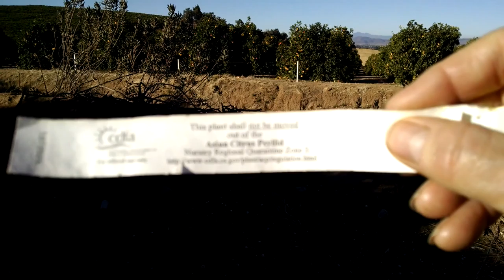Asian citrus psyllid destruction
The Asian citrus psyllid, Diaphorina citri, is a sap-sucking, hemipteran bug in the family Liviidae. It is one of two confirmed vectors of citrus greening disease.] It has a wide distribution in southern Asia and has spread to other citrus growing regions.

The Asian citrus psyllid originated in Asia but it is now also found in parts of the Middle East, South and Central America, Mexico, and the Caribbean. In the United States, the psyllid was first detected in Florida in 1998 and is now also found in Louisiana, Georgia, Arizona, South Carolina, and Texas .In Southern California, the San Joaquin Valley, and Central Coast counties, such as San Luis Obispo, an eradication program has been instituted in an attempt to prevent it from becoming established. In the whole of the United States and its territories, areas where this psyllid are found are under quarantine restrictions.

Eggs are laid on the tips of growing shoots, between and near the unfolding leaves. A female may lay up to 800 eggs during her lifetime which may be several months. The whole development cycle takes from two to seven weeks depending on the temperature and the time of year.

Psyllid nymphs are found on new shoots of citrus trees. As they feed, they produce a toxin that causes the plant tips to die back or become contorted, preventing the leaves from expanding normally.

The wasps Brachygastra mellifica and Tamarixia radiata are a common parasitoids of D. citri. Lady beetles are also important predators.

The Asian citrus psyllid has a number of natural enemies including hover flies, lacewings, several species of ladybird and a number of species of parasitic wasp.  One of these wasps, Tamarixia radiata, has proved very effective at controlling the pest and has been successfully released and become established in a number of citrus growing areas including Florida.  Both adults and nymphs of the psyllid can be controlled by the use of a wide range of insecticides. Citrus greening disease is best controlled through an integrated strategy involving the use of healthy planting material, the control of vectors, and the prompt removal of infected trees and branches.